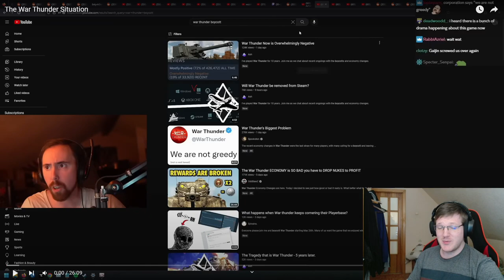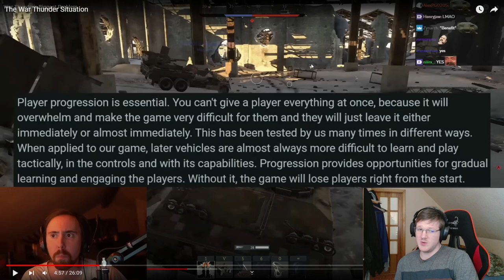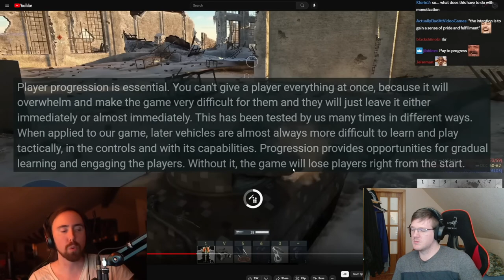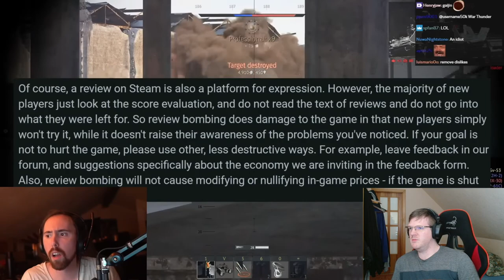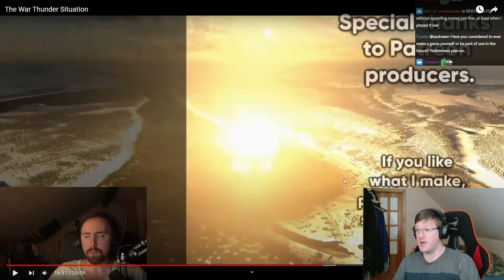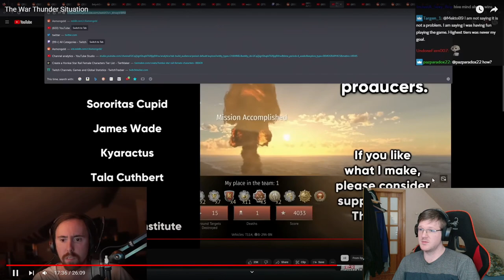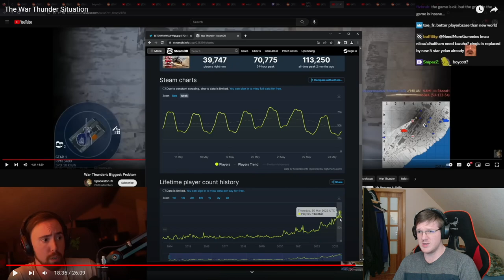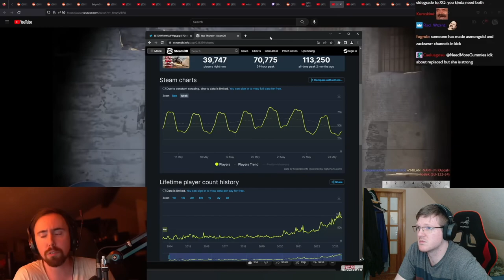The War Thunder Dev Drama Asmongold React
The recent economy changes in War Thunder were the last straw for many players, with many calling for a boycott and leaving negative reviews on Steam. Gaijin has made several responses, but none have appeased the playerbase. I'm well known for making "Spookston rants" about this kind of stuff in the past, so I figured I would weigh in.